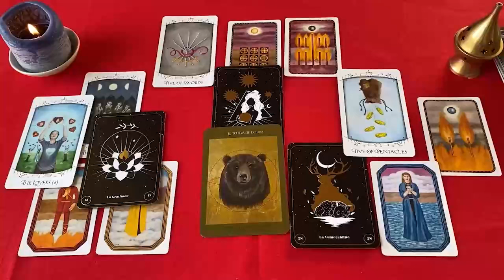TAURO AGARRATE LOS CALZONES❗🩳 ESTA PERSONA ESTA ENLOQUECIDA POR TI❗🔥 TAURO SEPTIEMBRE 2024